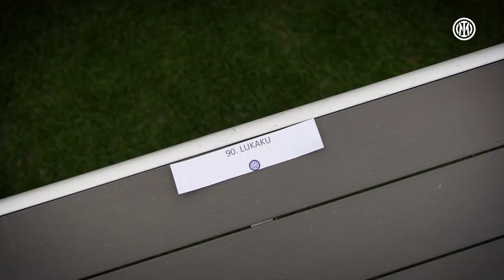BEHIND THE SCENES | OFFICIAL TEAM PHOTO 22/23 📸⚫🔵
Behind the scenes of the Offical Team Photo 📹
Dietro le quinte della foto ufficiale della Prima Squadra nerazzurra 📹